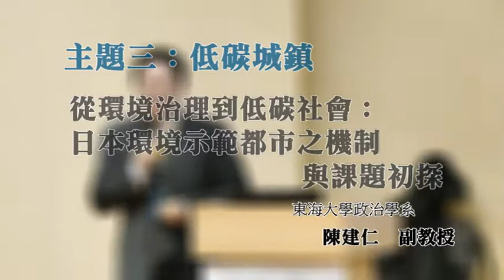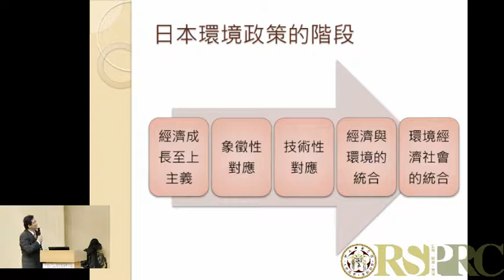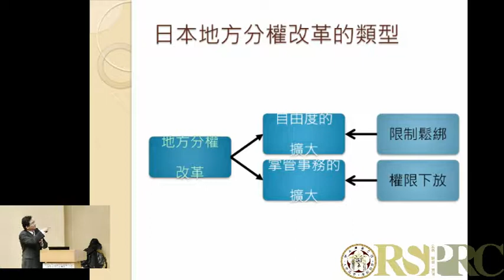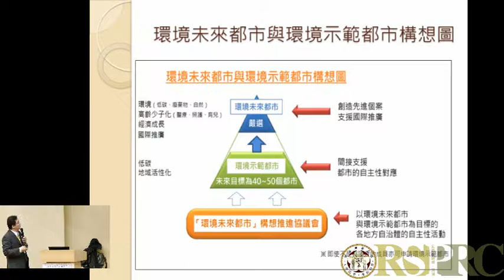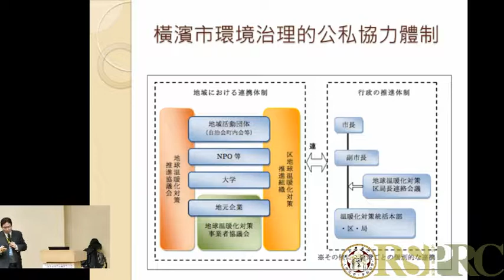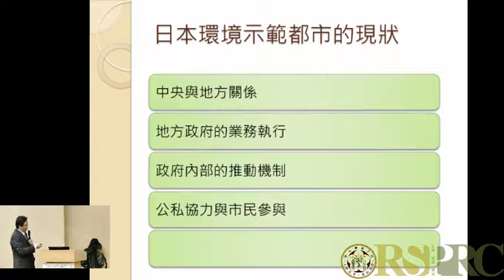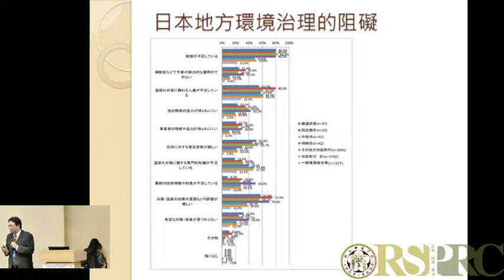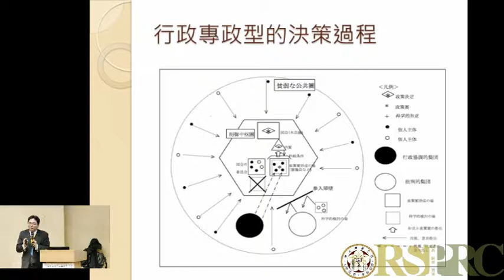20141220_氣候變遷與環境治理研討會_低碳城鎮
由臺灣大學社會科學院風險社會與政策研究中心主辦，2014年12月20日（六）假臺灣大學社會科學院梁國樹會議廳舉辦「氣候變遷與環境治理」研討會。
議程三：低碳城鎮